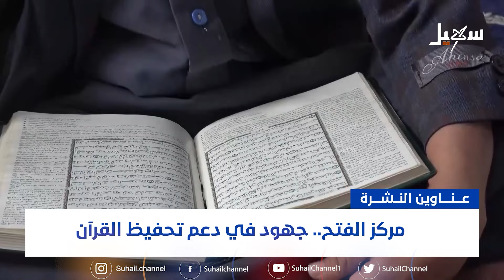نشرة الأخبار الحادية عشرة مساءً 8-4-2024